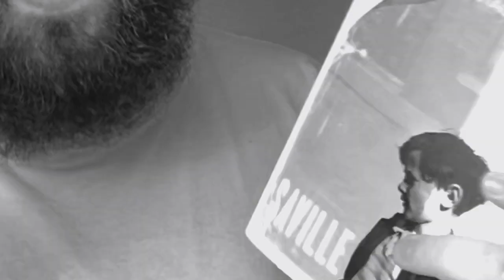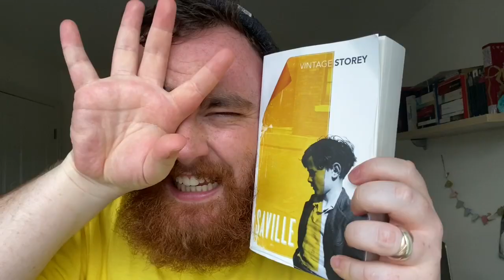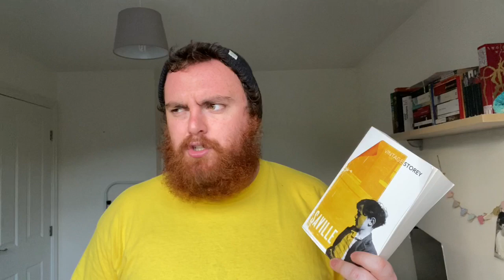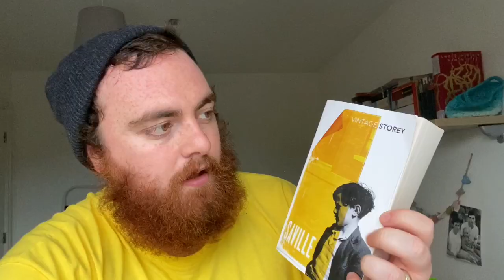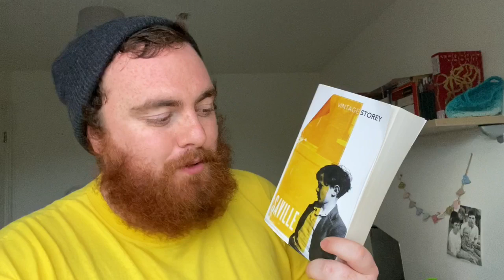MAN BOOKER WINNER 1976 - SAVILLE BY DAVID STOREY BOOK REVIEW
David Storey’s bleak, somber and enlightening look into class and status within a small Yorkshire Mining community

6/10

@RunwrightReads thank you for the buddy read :)